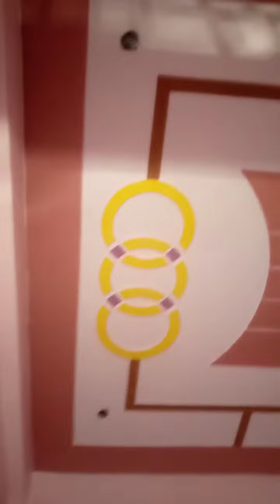hind painter ki new video